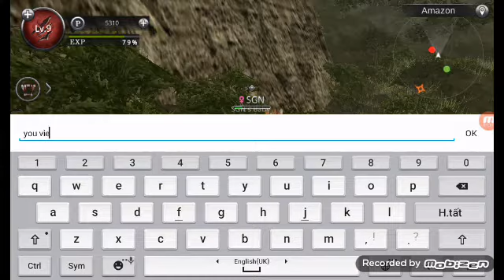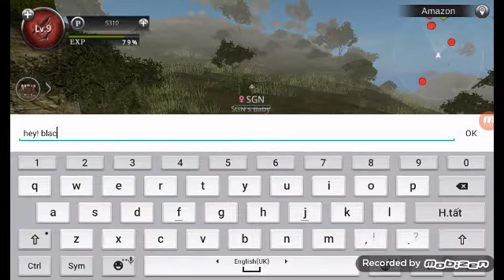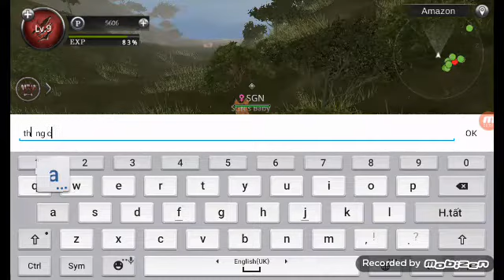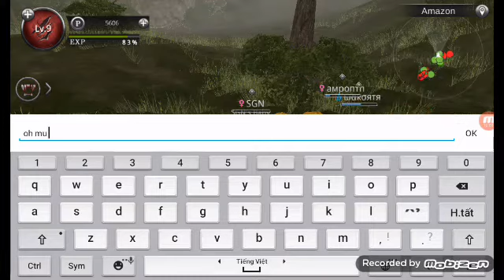Wild animals online tập 6| cuộc đi săn của bày cáo !| shin godzilla noire